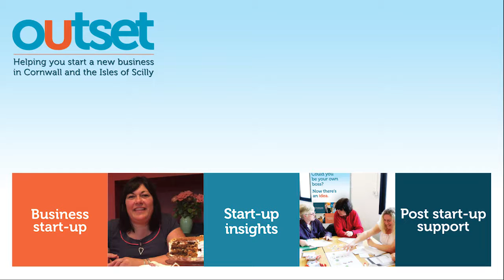Jo from Caking Mad Start-up insight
Jo from Caking Mad talks about her key piece of advice to anyone starting up a business.